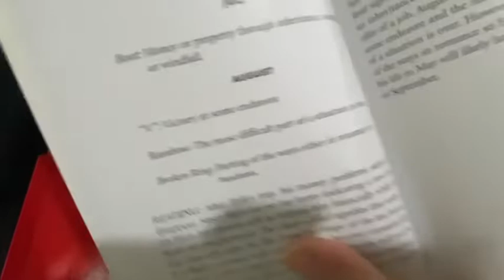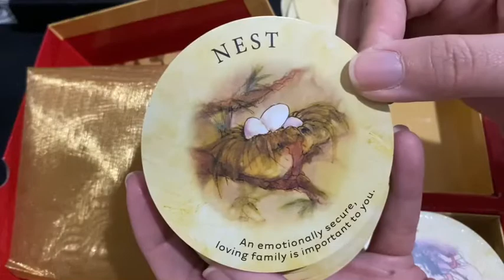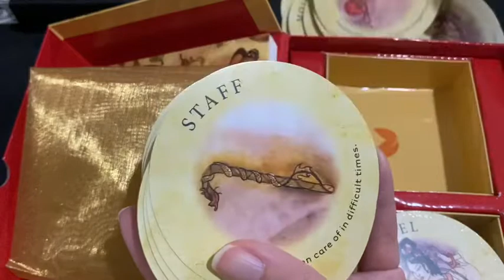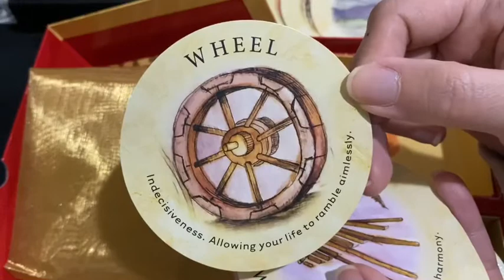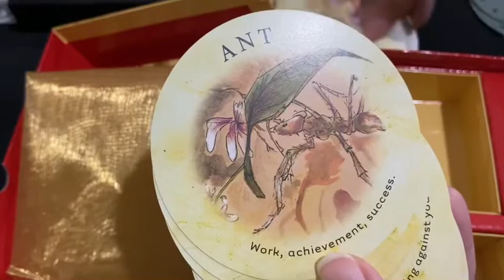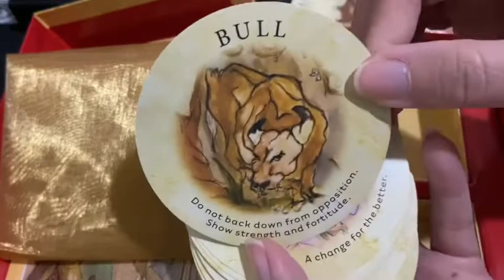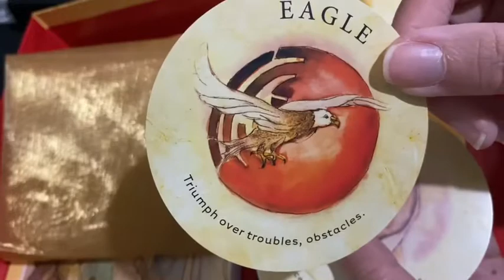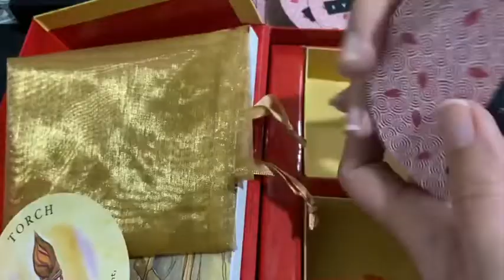UNBOXING TEA LEAF | FORTUNE CARDS | RAE HEPBURN SHAWNA ALEXANDER | NO SPEAKING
Video ini dibuat untuk kawan-kawan yang berminat membeli kartu tarot, sehingga unboxing ini bisa menjadi rekomendasi sebelum membeli. Setiap oracle tarot memiliki energi masing masing, untuk memilih tarot yang cocok atau sesuai dengan energi kamu, silahkan pilih dari gambar tarotnya, apakah kamu suka atau tidak. Jika gambar pada tarot / oracle itu tidak kamu suka, saran saya jangan dibeli, karena akan mempengaruhi kamu dalam mentapping energi pada kartu tersebut.

Link to buy card / Link untuk beli kartu

Saya ada join di assosiate amazon, jika kamu membeli dari link yang saya berikan, maka saya akan mendapatkan sedikit bonus. Tapi tidak akan mempengaruhi harga yang kamu beli dari link amazon ini